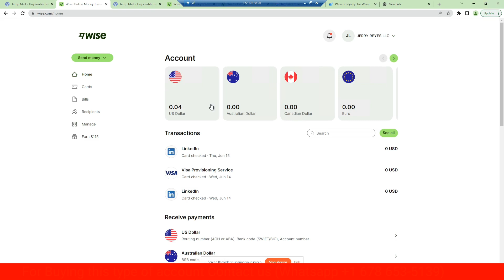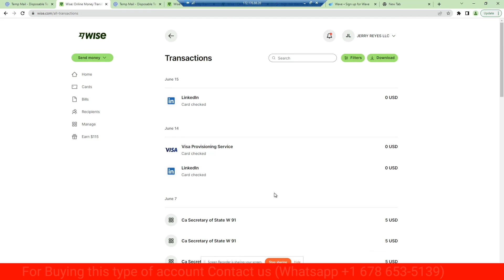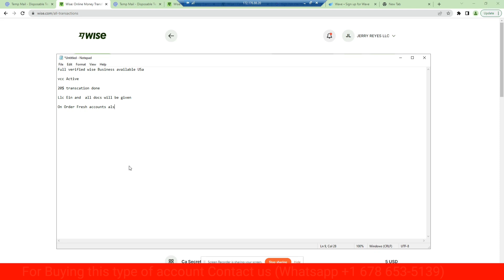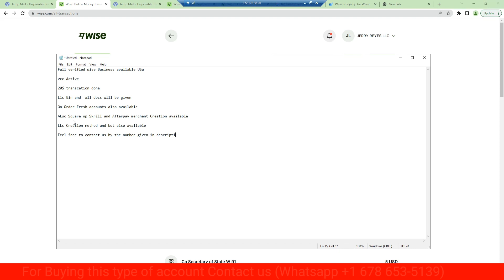How to Create Wise Account 2023 || Create Verified TransferWise Account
how to create wise account from pakistan. in this video, i teach you how to create transferwise account in pakistan.

I Covered these points in the video:
how to create wise account
how to create wise account from pakistan
how to create wise personal account
create wise account
wise account
wise account opening
transferwise account
transferwise account create
transferwise account setup
transferwise account in pakistan
create transferwise account
create transferwise account in pakistan
how to create transferwise account
transferwise
how to open transferwise account
⚠ Dislaimer
NOTE: This Video use for Education. In addition, these channel videos are fine for the family. We don't teach hacking or any other illegal things.